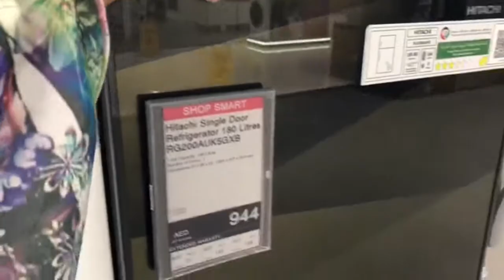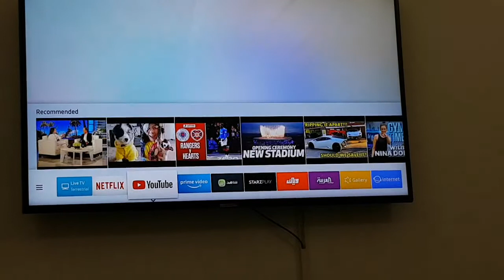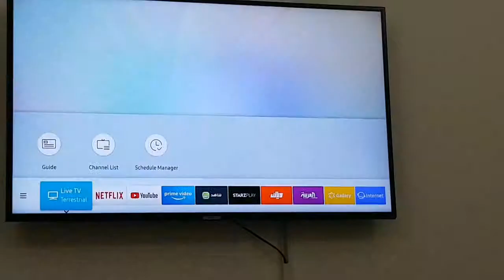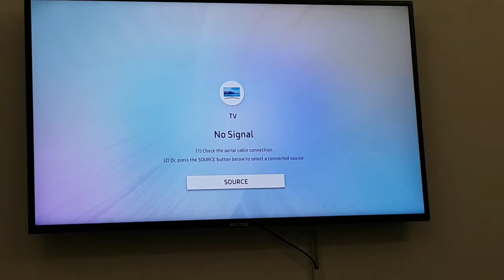Enjoy netflix on LCD | SHARAF DG | DCC